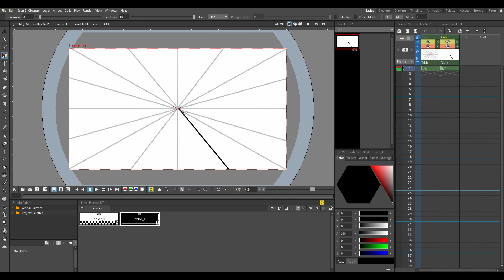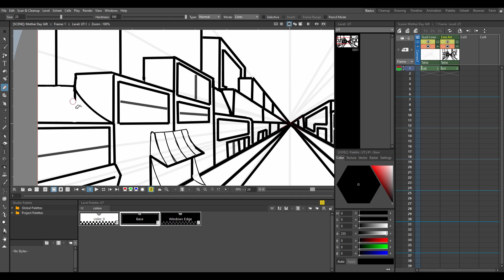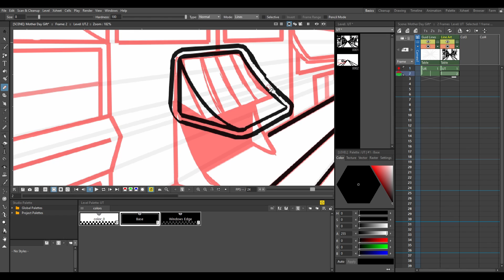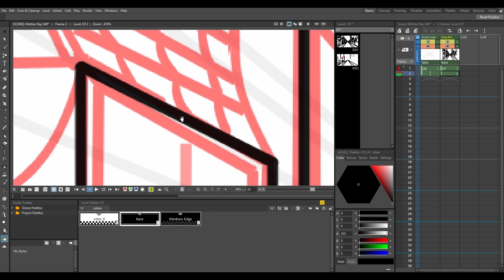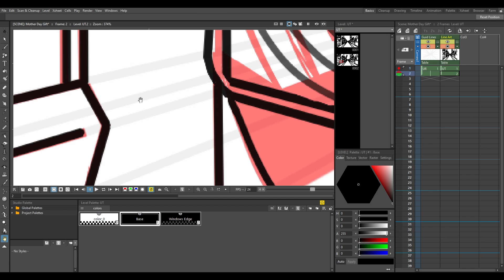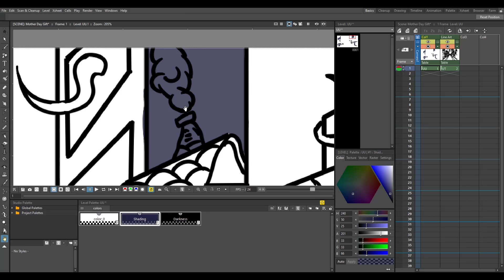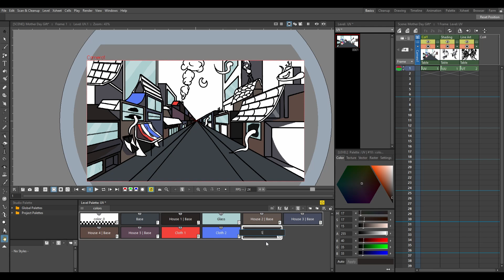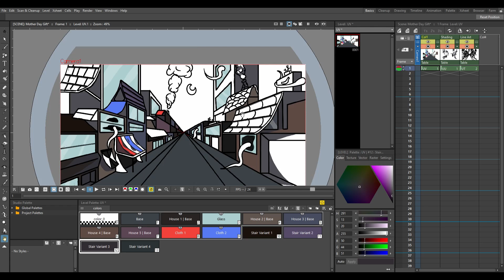One Point Perspective | Speed Paint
➤A one point Perspective drawing, it doesn't look that good, but it's FINE.

➤Daily Note : E
➤Tutorials on | Orcky Does Tutorials! -=- ALT
-=-Featues-=-
➤Sonic Jam -=- Friend!
➤Asimo Gaming -=- Friend!
➤Top hat Tommy -=- Friend!

➤Drawing Software : Opentoonz
➤Tool : Wacom drawing tablet + Mouse.
-=- PC SPECS -=-
Why do you need to know???